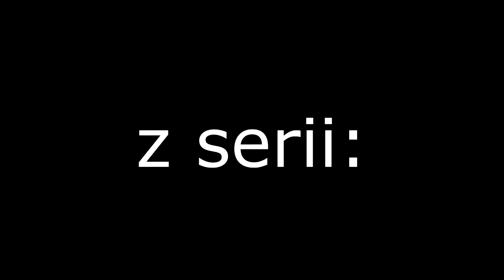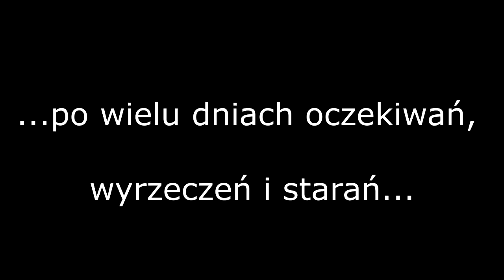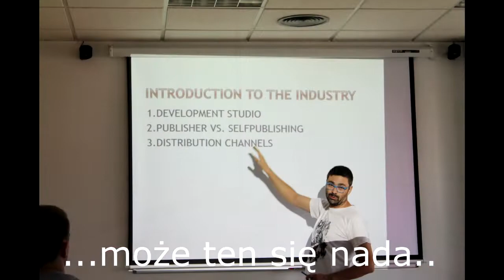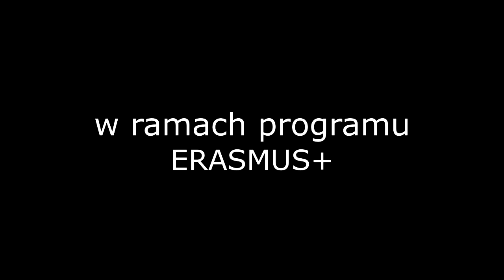Staże zagraniczne w ZST 2016-2018 ERASMUS+